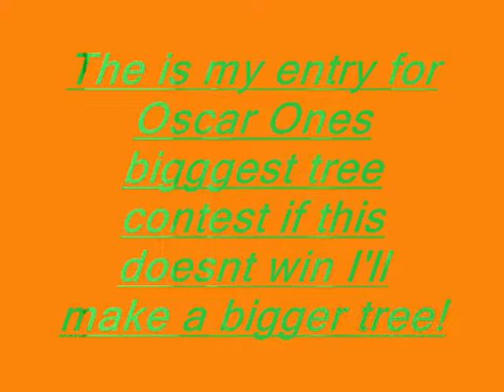Club Penguin Biggest tree contest ENTRY!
This is my entry for Oscar Ones contest for the biggest tree.